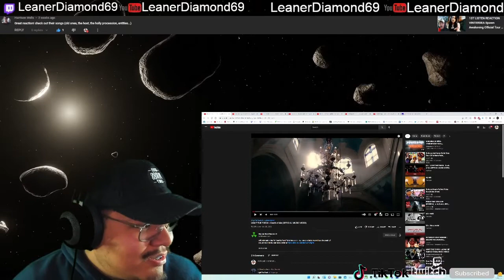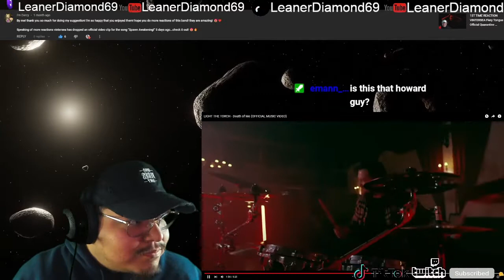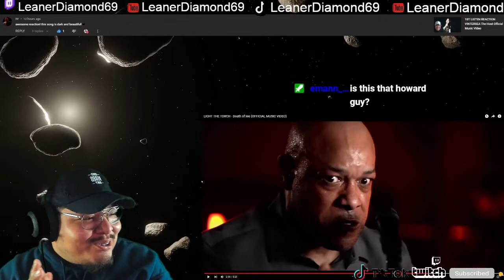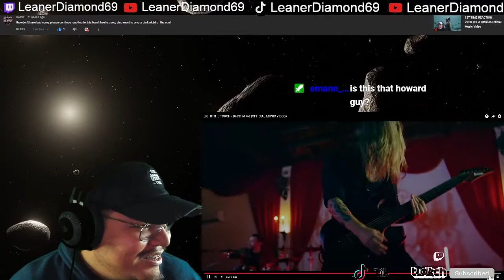1ST LISTEN REACTION LIGHT THE TORCH Death of Me OFFICIAL MUSIC VIDEO